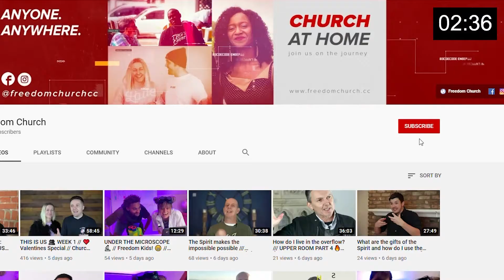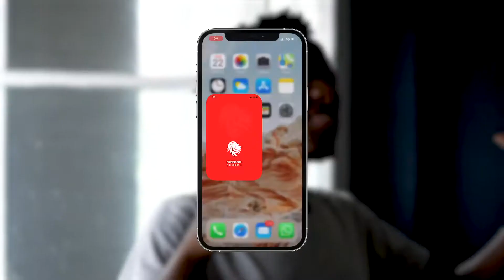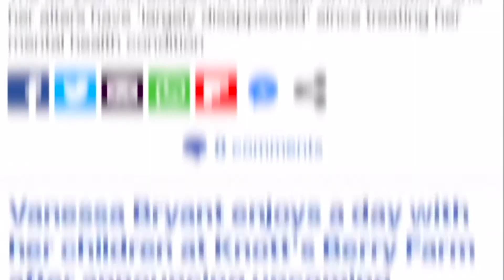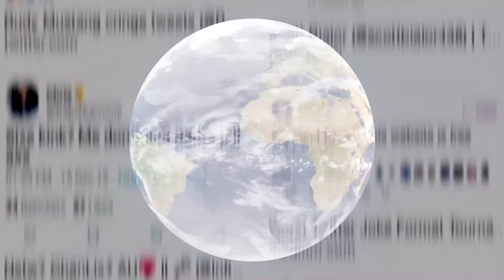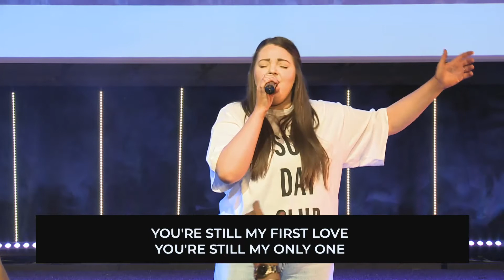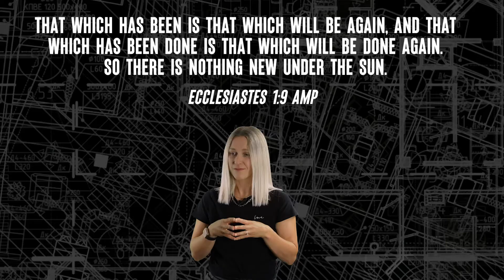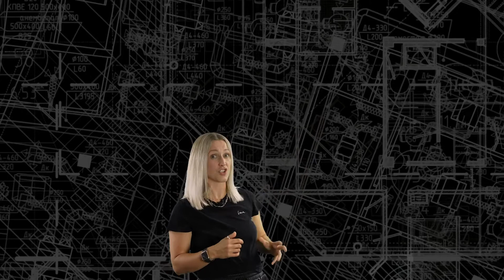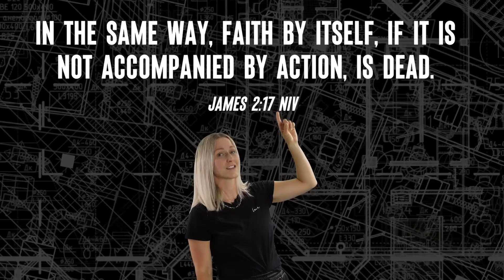Daring Dreamers 5